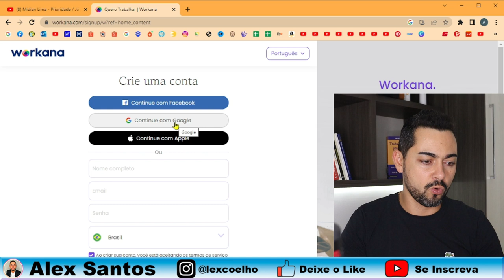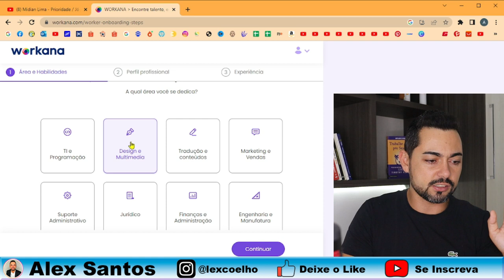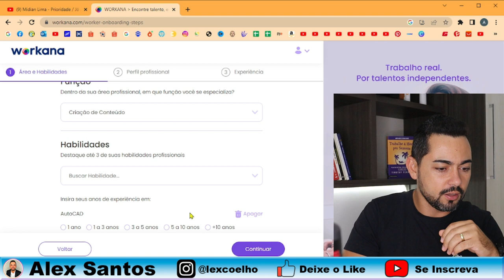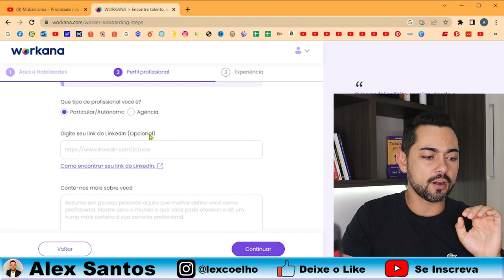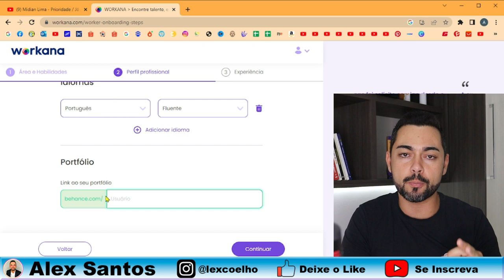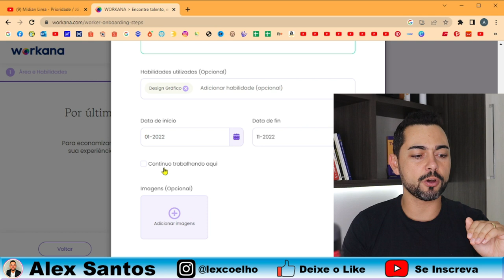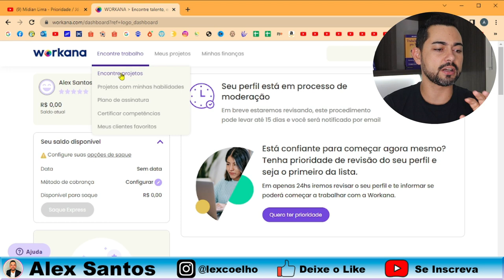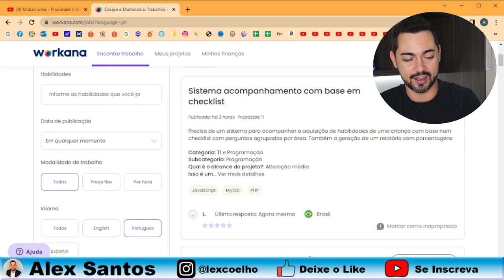Workana Como Cadastrar no Workana e Trabalhar em Casa | Inscrição Passo a Passo no Workana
✅ Assista uma Aula Completa que Eu Preparei, Totalmente Gratuita sobre o Verdadeiro Marketing Digital e ainda receba no e-mail um mini curso grátis que eu fiz e me deu muito resultado

🔻🔻🔻 LINKS IMPORTANTES 🔻🔻🔻

Fala galera, tudo bem? Nesse vídeo você vai aprender passo a passo de como cadastrar e fazer a inscrição no workana para trabalhar em casa.

O site workana é uma excelente opção para quem quer trabalhar em casa de acordo com seu conhecimento profissional, pois no site workana você encontra diversas áreas disponíveis para preencher e fazer seu trabalho de forma totalmente online.

Para se cadastrar e se inscrever no workana é muito simples e rápido conforme mostro no vídeo, sendo assim, você também tem a opção de ver as demandas e se encaixar no seu perfil, você pode oferecer sua prestação de serviço

Dúvidas Como Cadastrar no Workana e Trabalhar em Casa? Deixe nos comentários.

Siga o instagram @lexcoelho e tenha vários conteúdos de qualidade.

Grande abraço,
Alex Coelho
Vale Presentes.